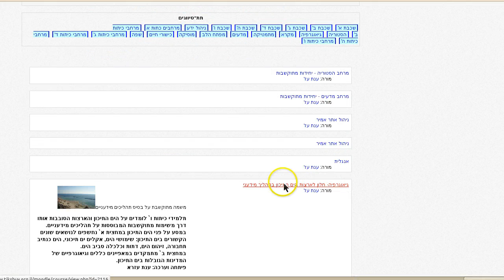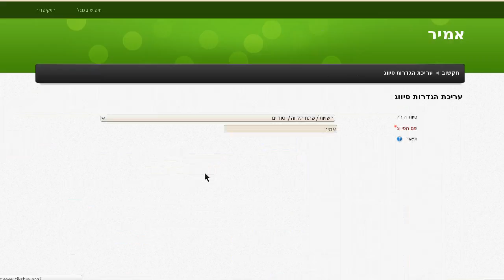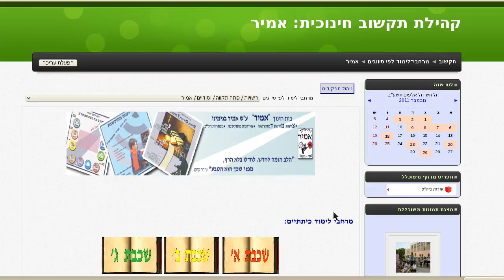הסתרה של רשימת קורסים וקטגוריות